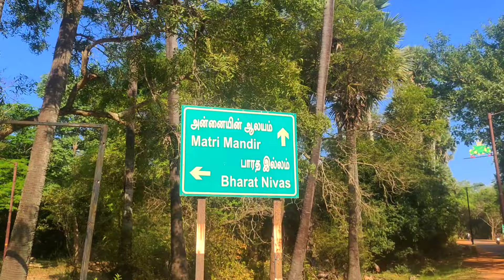Auroville pondicherry|Auroville travel vlog|Auroville globe| ஆரோவில் பாண்டிச்சேரி|Matrimandir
Brief History of Matrimandir’s Conception

Model approved in February 1971

In June 1965, the Mother started speaking of her intention to build, north of Puducherry, a “universal town where men and women of all countries are able to live in peace and progressive harmony, above all creeds, all politics and all nationalities. The purpose of Auroville is to realise human unity.”

From the outset she explained that, at the centre of her town, there would be a “Park of Unity” and that, in this park, there would be something she called at first a “Pavilion of Truth”, or “Pavilion of [Divine] Love”, or “Pavilion of the Mother”. Eventually she named this Pavilion “Matrimandir”, which she translated in English as “The Mother’s Shrine”. She added that the “Park of Unity” would consist of twelve gardens representing the “twelve attributes of the Mother” and that eventually the Matrimandir and its Park of Unity would be surrounded by a Lake.

Towards the end of 1965 the Mother decided that a lone Banyan tree would be the geographical centre of the future town. At the time the site was almost totally barren.

Early 1968, the Mother gave their names to Matrimandir’s twelve Gardens:

Existence, Consciousness, Bliss, Light, Life, Power, Wealth, Utility, Progress, Youth, Harmony, Perfection.

On 28th February 1968, Auroville’s inauguration ceremony took place around a white Urn, shaped like a lotus bud, which now stands at the focus of a large amphitheatre. Youth representing each state of India and each country of the world placed a handful of soil of their respective state/country in this Urn while a welcoming message and Auroville’s Charter were read in various Indian and foreign languages.

Late 1969, the Mother explained to an American horticulturist, Narad, whom she had called to start the Matrimandir Gardens: ‘It must be a thing of great beauty, of such beauty that when people come they will say “Ah, this is it”. It must be an expression of that consciousness which we are trying to bring down’. She added: ‘One must know how to move from consciousness to consciousness’.

In January 1970, the Mother asked a French architect, Roger Anger, to start working on Matrimandir – saying that she had had repeated visions of its Inner Chamber and gave him a measured drawing of it, which an Ashram engineer, Udar, had drawn according to her instructions. She said that she had not ‘seen’ the rest of the building.

In March 1970, Roger Anger presented to the Mother a model of the Inner Chamber along with five different models for the Matrimandir. She selected one of these models, a slightly flattened golden sphere, and the architect worked further on